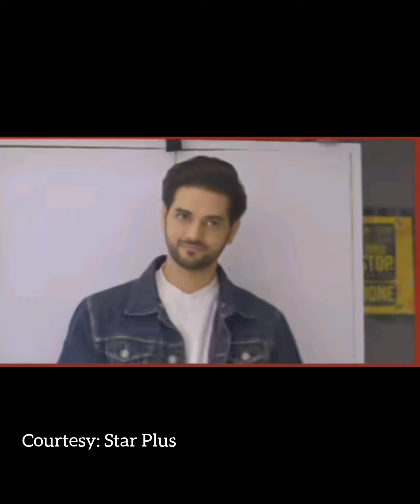Ghum hai update: गलत रास्ते पर चलने के लिए Savi क्यों हुई मजबूर?